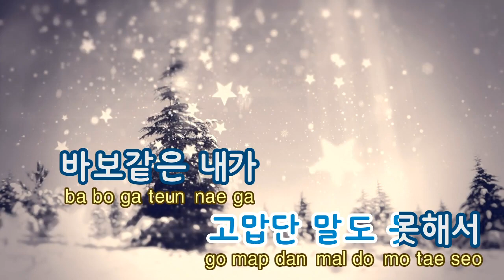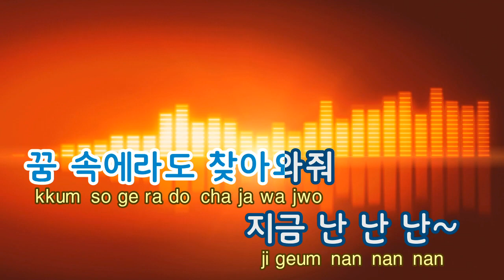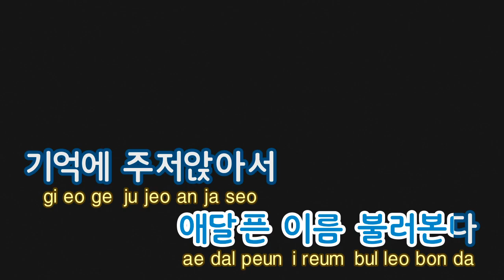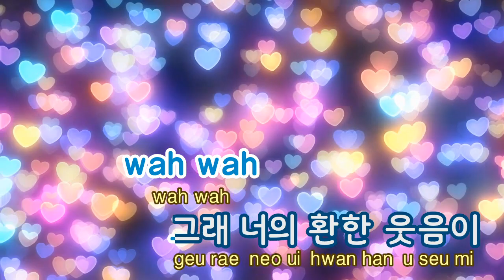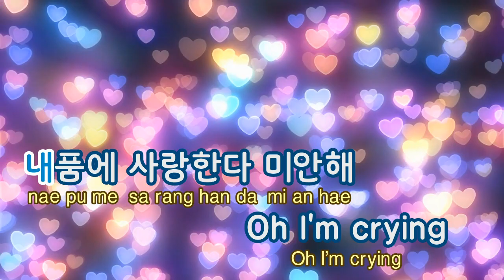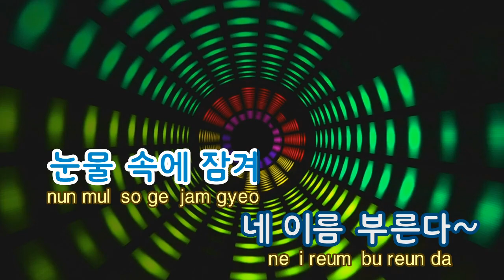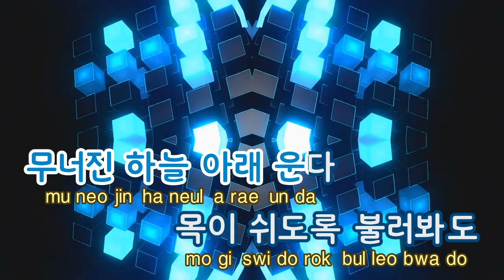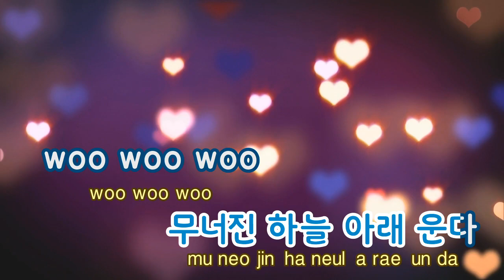[TJ노래방] 사랑한다미안해(앵그리맘OST) - 알리 / TJ Karaoke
I Love You, I'm Sorry(Angry Mom OST) - Ali -- TJ Karaoke Song NO. 29058
사랑한다미안해(앵그리맘OST) - 알리 -- TJ노래방 곡번호 29058

▶ ZillerSong Mobile : Android/IOS
▶ K-POP STAR Global Package : Android/IOS
▶ TJ TV Karaoke (Korean ONLY) : KT OllehTV , LG U+TV, SK BTV